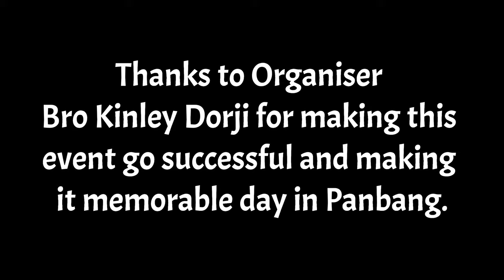vlog of New year 2021 celebration with Panbang Hospital family